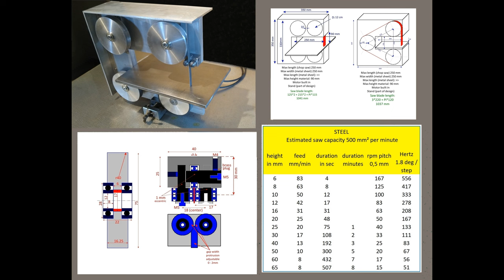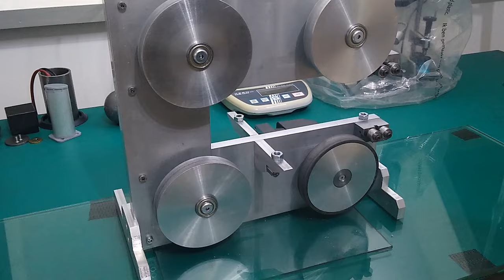A tiny tabletop bandsaw Part IV (the table and guides)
This is part IV in a series (of probably 6 or 7 videos). In this video I finish the table, and make the cross and longitudinal guides.